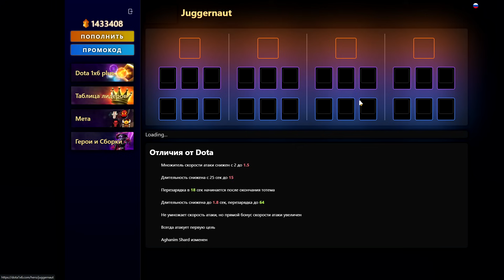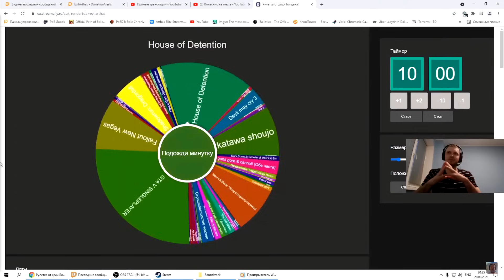Новый волшебный петух (крутой) 🐓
В это видео я расскажу про нового героя в Dota 1x6 - Skywrath Mage